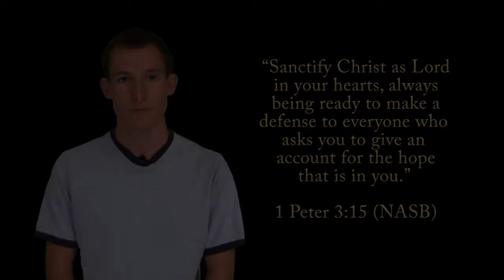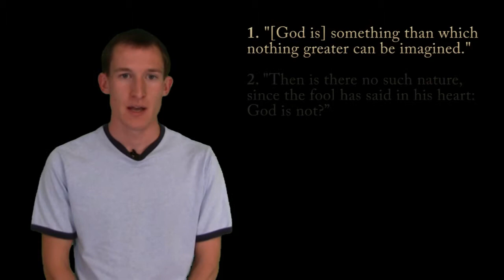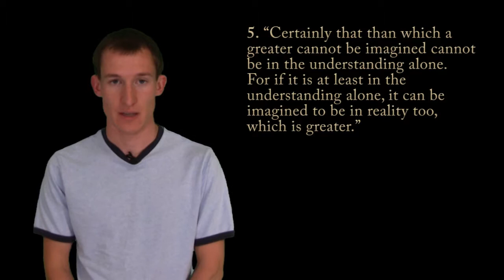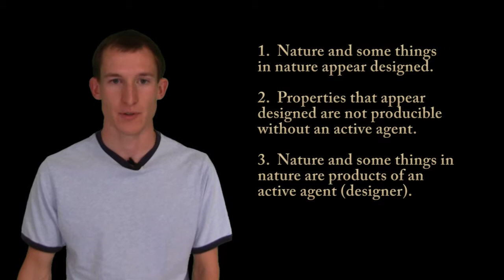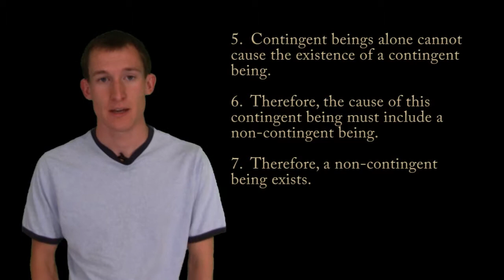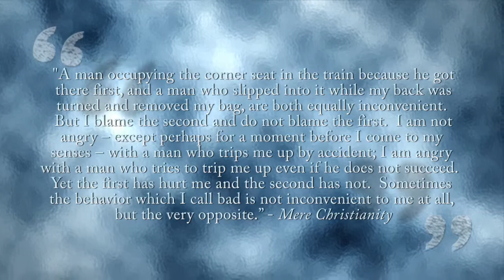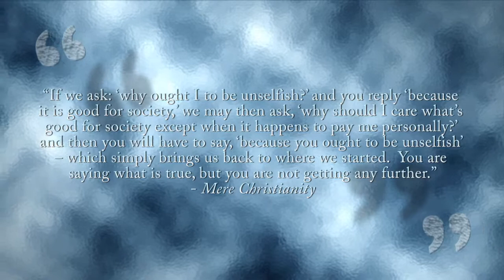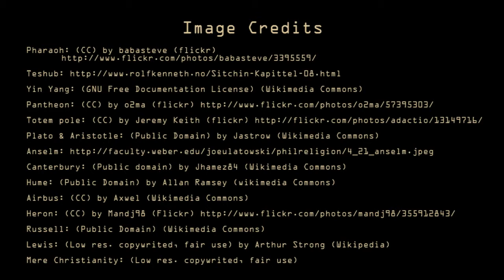"How Great Thou Art" Episode 1: God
Episode 1/8 in a series on Christian Apologetics.

Does belief in God make sense? Generations of skeptics have argued that it does not, but is the idea of a supernatural really that unreasonable? In this episode, we look at a number of formal arguments for the existence of God.